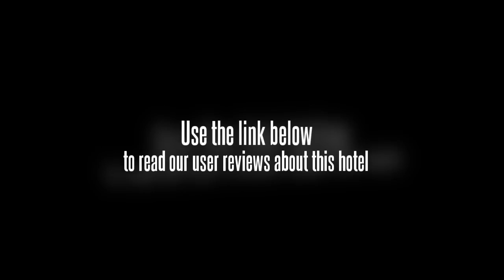Ban Tai Resort